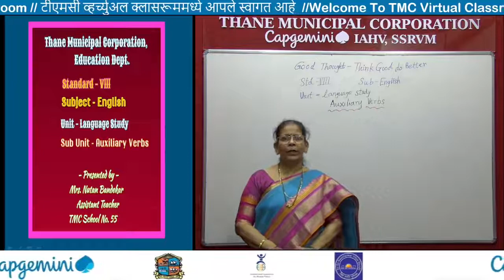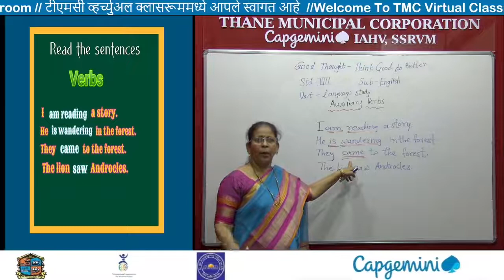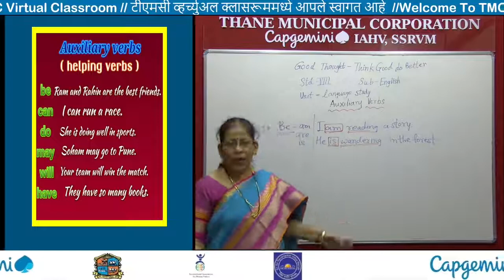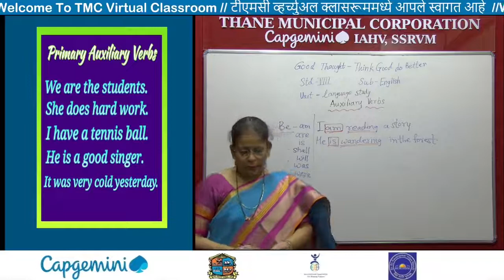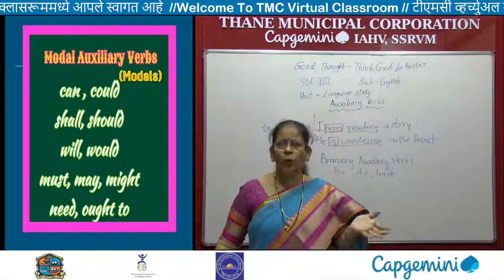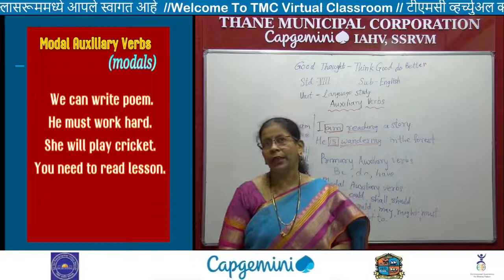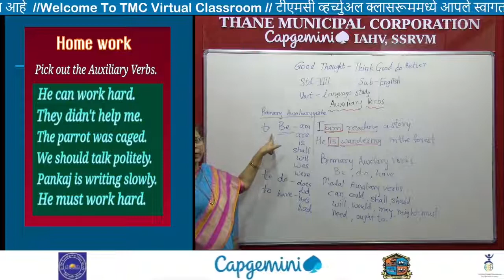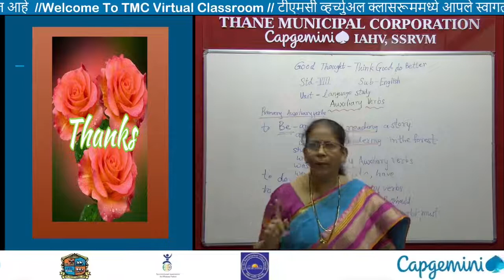Std 8th English_Chapter 1.2 Androcles & The Lion Part 3(Grammar- Auxiliary (Marathi Medium)Nutan Mam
नमस्कार मित्रांनो !

धन्यवाद